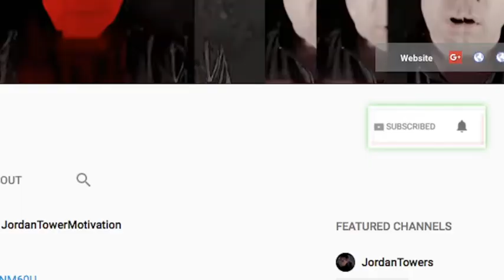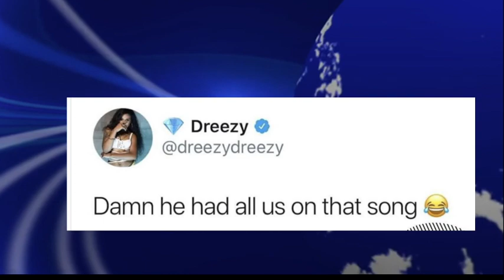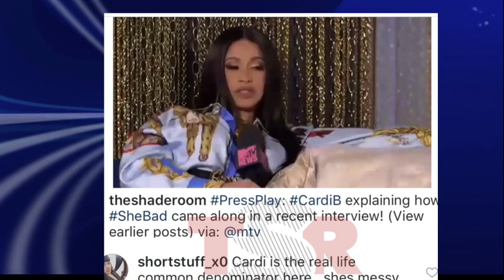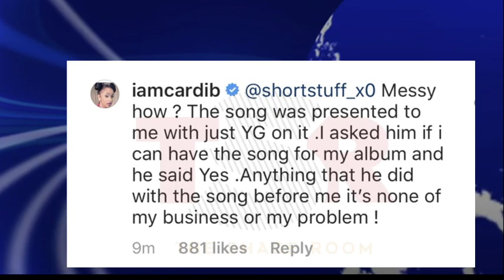Cardi B RESPONDS to Kash Doll and Others Over YG "She Bad', She Allegedly Removed Female Artists .